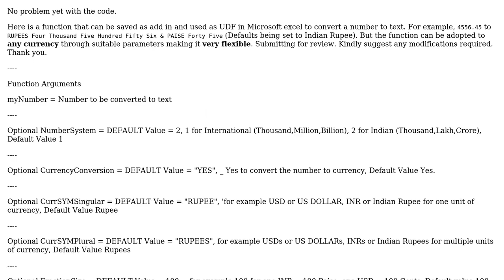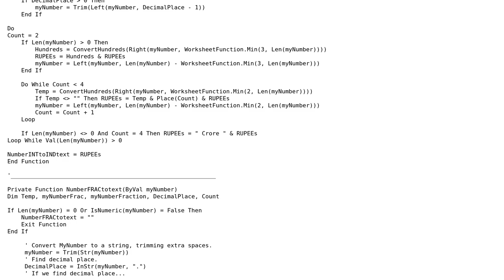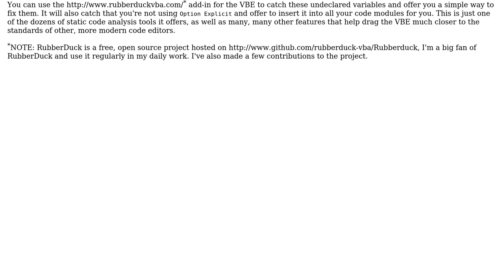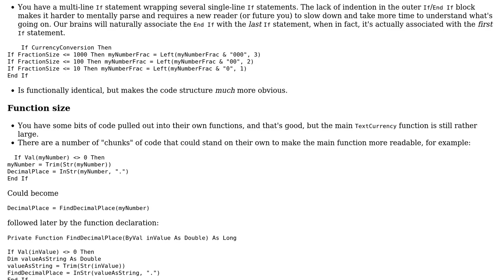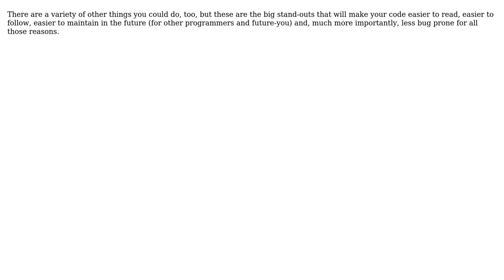VBA - Excel add in Convert number to Text currency (2 Solutions!!)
VBA - Excel add in Convert number to Text currency

With thanks & praise to God, and with thanks to the many people who have made this project possible! | Content (except music & images) licensed under CC BY-SA | Music | Images & others | With thanks to user Naresh user Heslacher user FreeMan and the Stack Exchange Network Trademarks are property of their respective owners. You are responsible for your own actions.